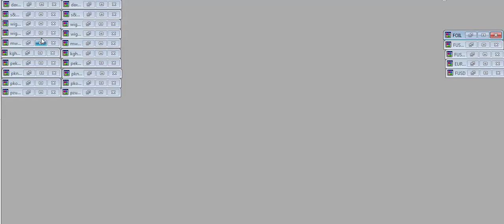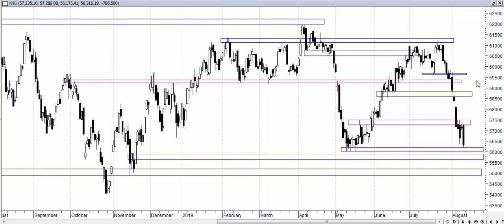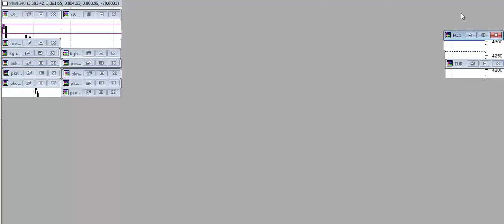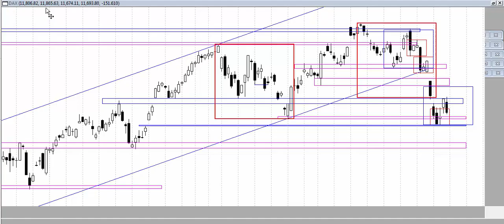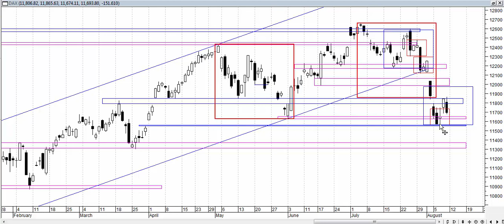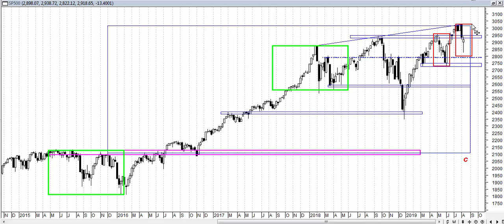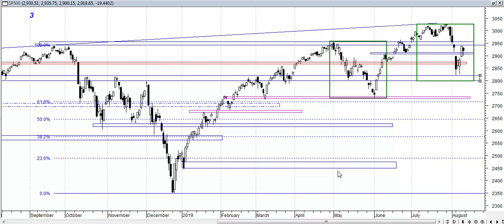Analiza weekendowa 05-09.08.2019 - indeksy giełdowe.